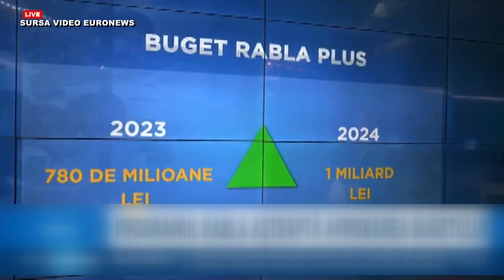STIRILE ACUM TV | 29.02-01.03.2024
TENTATIVĂ DE JAF ÎN ONEȘTI

RĂFUIALĂ ÎNTR-UN BAR DIN BUHUȘI